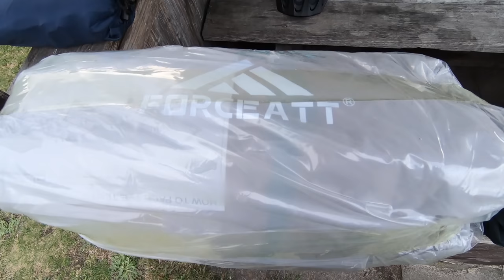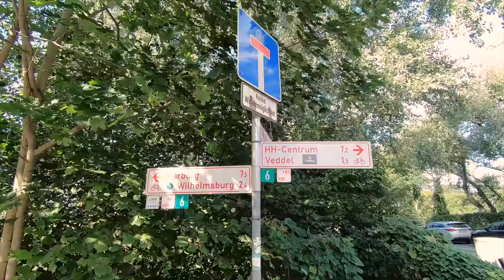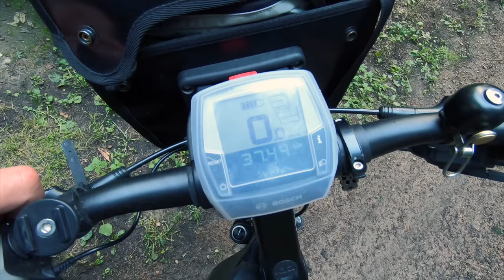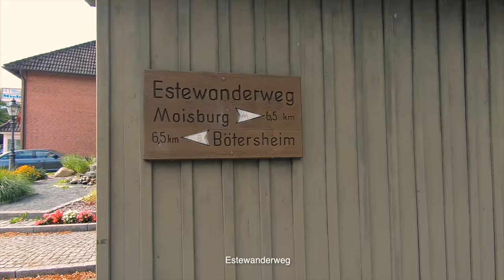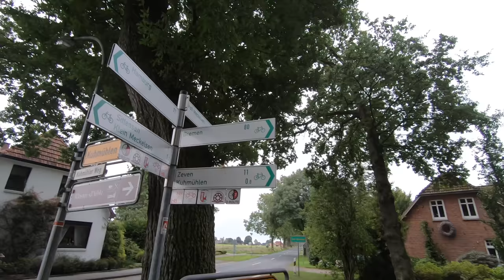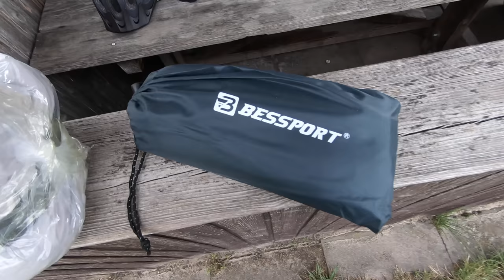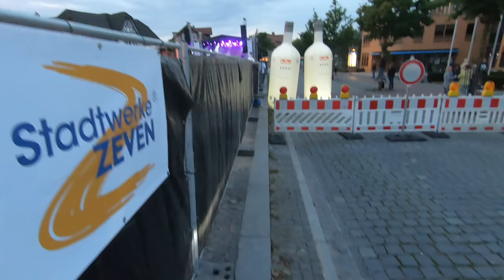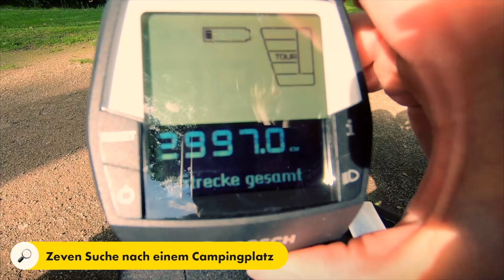[1/2] E-Bike Wochenendtour auf der EuroVelo 3 Pilgerroute - neues Zelt testen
Heute am Samstag, 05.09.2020 starte ich eine Wochenendtour von Hamburg auf der EuroVelo 3 in Richtung Bremen und möchte mein neues Zelt testen.
Knacke ich heute nach 3 Monaten mit meinem E-Bike die 3.000 km?

Es musste ein neues Zelt her, da das alte, 25-Euro-Zelt auf meiner Radreise von Hamburg nach Tübingen bei einem Starkregen versagt hat
Auf das neue Zelt bin ich gespannt.
Links hierzu und zu der Zeltunterlage findest du weiter unten in der Beschreibung.

Sprungmarken:
0:00 Intro
0:14 Ansprache
1:19 Start in Hamburg
4:35 Sackgasse
5:22 Inselpark Wilhelmsburg
06:53 Harburger Berge
10:26 Ohlenbüttel
11:22 erste Pause
13:04 Hollenstedt
14:36 zweite Pause
16:28 Heidenauer Hochzeitswald
18:49 Grillplatz in Sittensen und Wassermühle
21:05 Kloster-Mühle, Hollengrund
22:10 Ankunft in Zeven
23:25 Ankunft auf dem Campingplatz Sonnenkamp in Zeven
24:19 Forceatt 2-3 Personen Zelt auspacken
25:03 Zelt aufbauen
28:08 warme Mahlzeit
28:42 Relive

Ich entschuldige mich für den schlechten Ton. Für Abhilfe ist in neuen Videos aus 2021 gesorgt.

🀰 Mein Videoequipment 🀰
ND-Filter für Drohne ➤
Lavaliermikrophon (wird nicht im Video verwendet) ➤

🀰 Campingausrüstung 🀰
neue Zeltunterlage ➤
neues Forceatt Zelt 2-3 Personen ➤

Camping CEE Stecker 16A ➤
4-fach Steckdosenleite ➤
5m Verlängerungskabel mit Eurostecker ➤
10m Verlängerungskabel mit Eurostecker ➤

🀰 Fahrradtaschen 🀰
Ortlieb Fahrradtaschen hinten ➤ (meine organgefarbenen Back Roller sind bereits 10 Jahre fast täglich im Einsatz!)